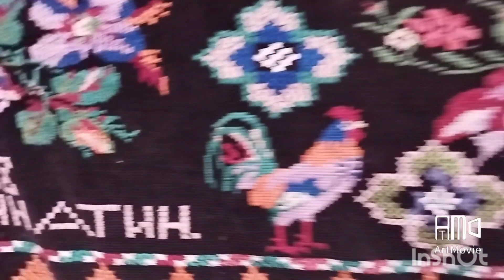узоры вышивок мастериц разных времён. Обзор настенных вышитых ковров.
Друзья, в этом ролике я сняла работы мастериц разных времён. Узоры ручной вышивки крючком -игла, стиле кыргызских народов"Керме Сайма". Я надеюсь, что вы полюбите эти узоры,так же как любим мы.